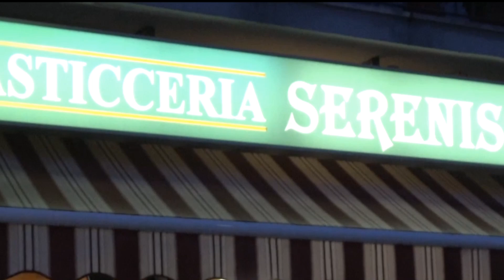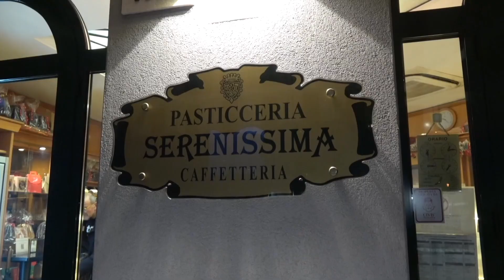A VENEZIA CON UNA DELIBERA SI AIUTANO LE VITTIME DI FURTI E TENTATI FURTI PER I DANNI SUBITI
Su proposta del sindaco di Venezia la Giunta Comunale ieri ha approvato una delibera per erogare contributi alle attività economiche, che siano private o di tipo associativo che hanno subito danni a seguito di atti vandalici legati a furti o tentati furti.
Una delibera analoga era stata approvata lo scorso anno per dimostrare la vicinanza dell’Amministrazione  alle attività che avevano subito danni con le stesse modalità e che avevano dovuto sostenere costi per ripristinare gli spazi danneggiati.
I contributi vengono rilasciati a fronte di spese documentate anche da quietanza per il ripristino del danno subito anche se lo stesso ripristino viene fatto in via migliorativa, ad esempio installando vetrine antisfondamento al posto dei normali cristalli
Se il danno non è coperto da una polizza assicurativa il contributo sarà del 50% della spesa sostenuta per un massimo di 2000 euro per ogni sinistro.
Si tratta di un contributo non dovuto, in quanto l’ente non è preposto direttamente alla sicurezza, ma si vuol dimostrare la vicinanza dell’amministrazione a chi è stato danneggiato sia materialmente che psicologicamente per ripartire.
In questo momento a Chioggia il clima è più tranquillo rispetto a qualche settimana fa e da tempo non si verificano più le spaccate che hanno torturato i commercianti di Chioggia e Sottomarina con continuità.
Ogni commerciante deve fare il possibile per tutelare la propria attività, sappiamo che va fatto in autonomia ma sapere che l’amministrazione pubblica contribuisce in un qualche modo a raccogliere i cocci è rassicurante.